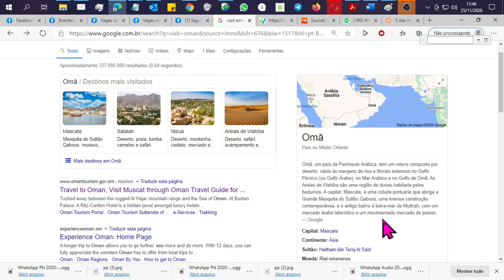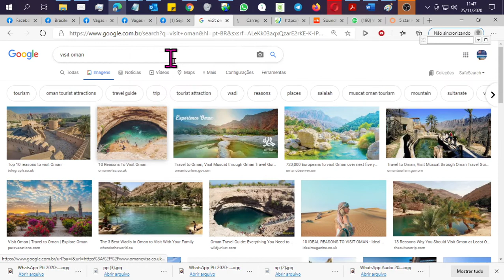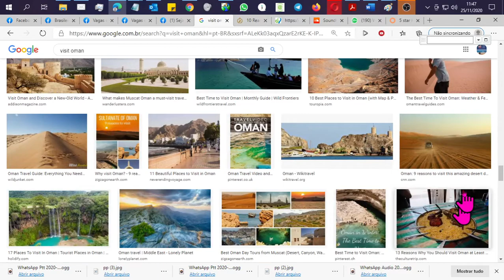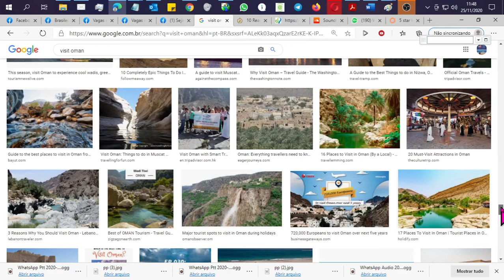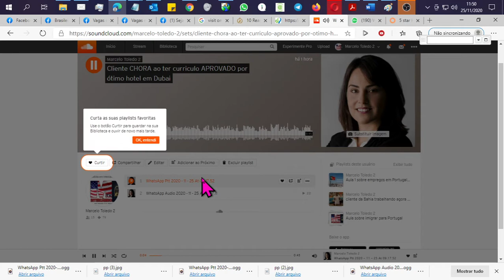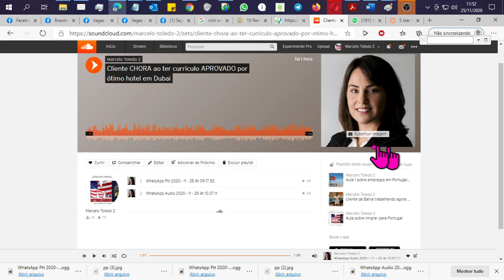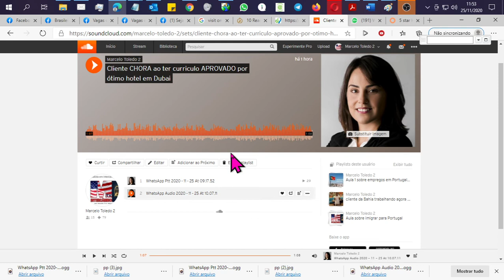Aula sobre o país Oman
Seus possíveis problemas que você TALVEZ tenha hoje e  NÓS temos a solução:
1- Não sabe onde há vagas que aceitam Brasileiros;
2- Não sabe onde estão as vagas que lhe aceitariam com pouco Inglês;
3- Quais empresas ajudam no visto e até mandam a passagem aérea;
4- Onde é possível ganhar os maiores salários.
5- Ter um Professor, Coach , Mentor para te conseguir uma contratação mais rápida.
6- Medo de tentar fazer tudo sozinho e perder tempo e muito dinheiro igual acontece com a grande maioria das pessoas que optam por isso e se ARREPENDEM DEMAIS  (o barato sai CARO na maioria das vezes).

Somos uma agência de Intercâmbios Profissionais  que tem 8.000 RESULTADOS comprovados aos clientes e cobramos uma taxa de assessoria muito baixa das pessoas interessadas em conseguirem um emprego sério,honesto, idôneo e bem remunerado no exterior, sendo 50% para iniciar o agenciamento e ***50% somente APÓS você receber R$ 100.000,00 em salários no exterior***

Se considerar Justa e Coerente nossa proposta, iremos fazer por você igual já conseguimos para 8.000 clientes nos últimos 22 anos.

VOCÊ JAMAIS TERÁ RESULTADO TÃO RÁPIDO SE TENTAR FAZER TUDO SOZINHO,ISSO É FATO!!
Então , somente me contrate se quiser ganhar tempo.

Pense nisso: é mais rápido e fácil conseguir um emprego no exterior do que passar em concurso público no Brasil e a mesma ,

ou BEM MAIOR , lucratividade para você

Ação social 1: faça uma doação de cobertores para moradores de rua em sua cidade e ganhe descontos conosco.

Ação social 2  : Nossa franquia é grátis para mães de crianças especiais.

Acreditamos que  o Amor é Contagioso.

Indique nossa agência para seus MELHORES amigos e lucre R$ 300